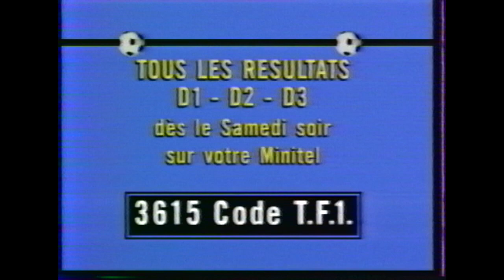Caen-Monaco 1-1 5eme journee 89_90 TeleFoot 12_08_89